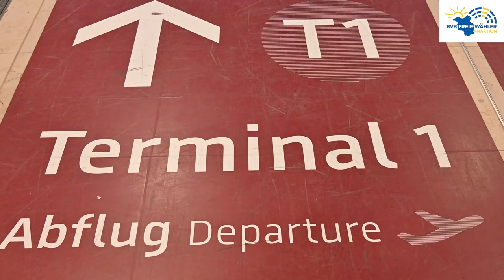Flughafen BER - Ausbaustopp statt Schuldenberg!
Der Flughafenexperte Dieter Faulenbach da Costa zeigt, warum der BER trotz Eröffnung immer weitere Schulden anhäuft. Und was man dagegen tun könnte. Neben einer Umstellung der Zielklientel ist das vor allem der Stopp des weiteren Ausbaus.

Fraktion BVB/FREIE WÄHLER stellte daher im Landtag Antrag, den BER durch Stopp der weiteren Ausbaustufen aus der Schuldenspirale zu befreien. Doch SPD, CDU und Grüne stimmen zusammen mit der AfD für ein teures 'Weiter so' am Flughafen BER.